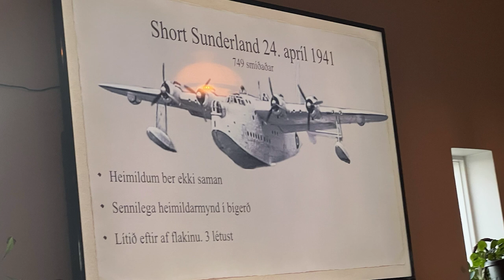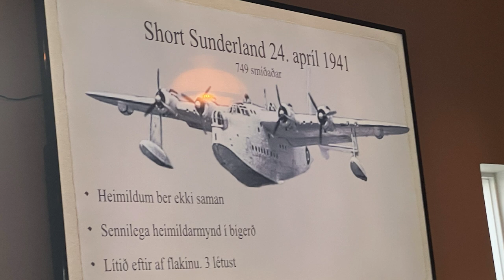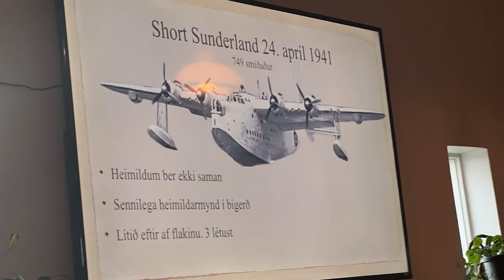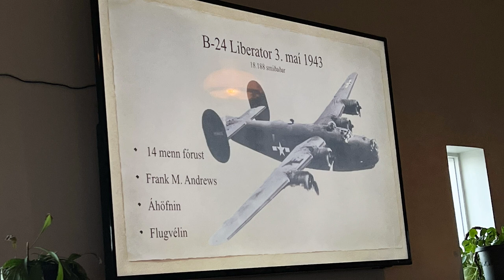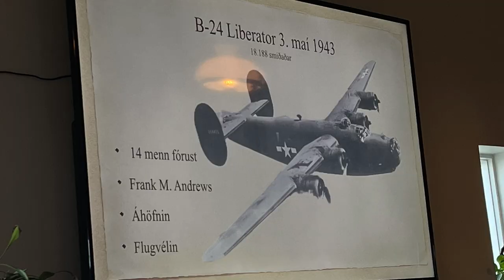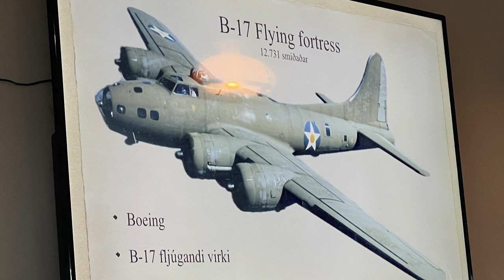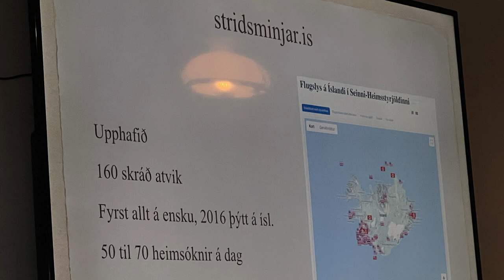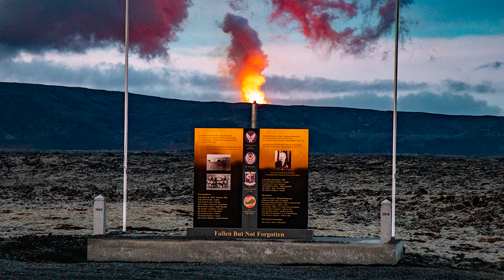Sagnastund á Garðskaga // Flugslys í síðari heimsstyrjöldinni